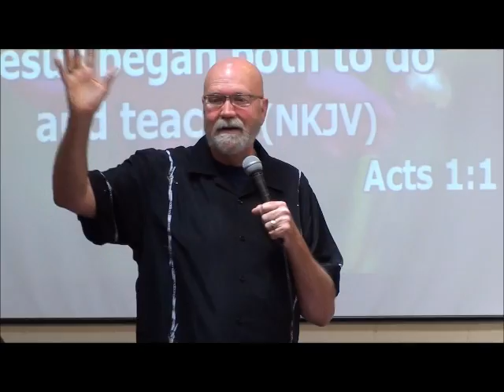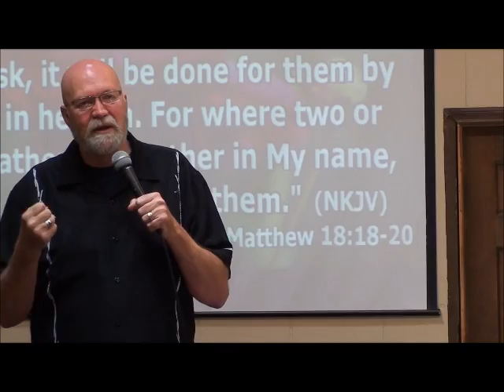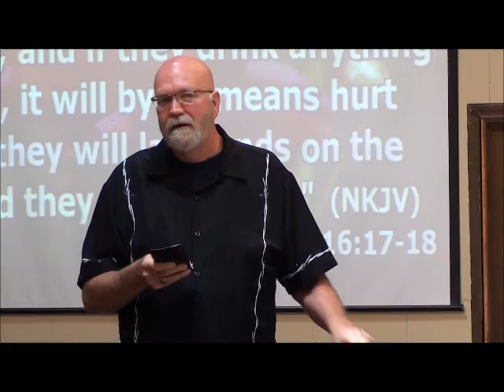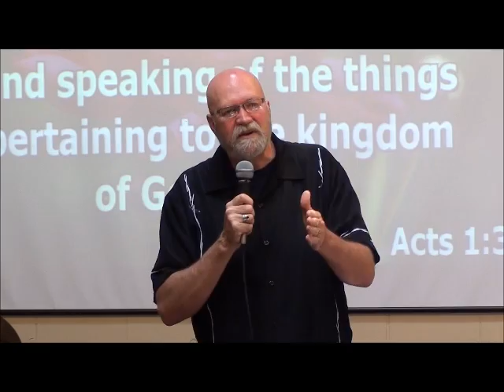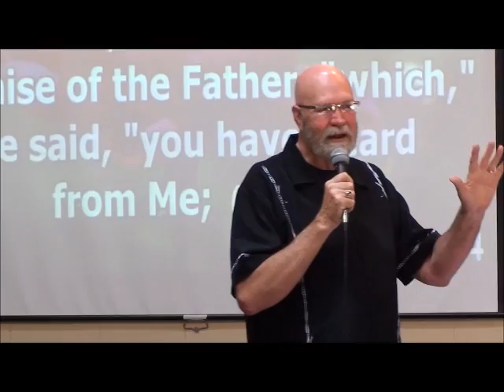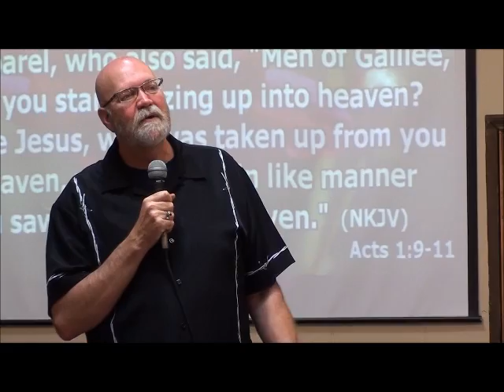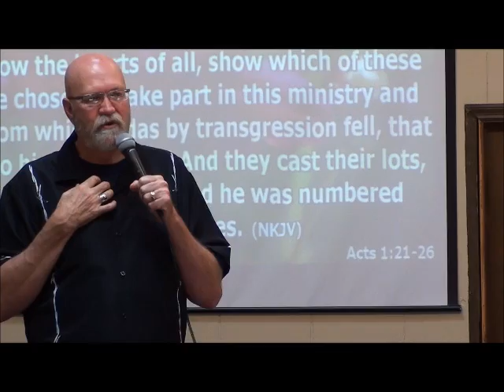Crosswalk Fellowship Church 05 03 2015